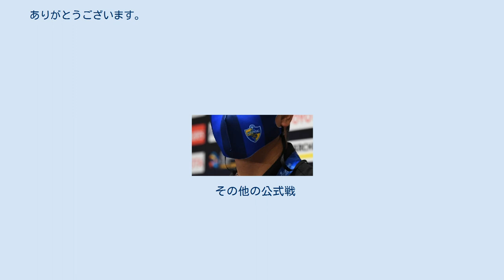金度勲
金 度勲（キム・ドフン、김도훈、1970年7月21日 - ）は、大韓民国出身の元プロサッカー選手、サッカー指導者。
 ニックネームは“爆撃機”。
巧さはないが、厳しい状況から強引にシュートへと結びつけるプレイスタイルが魅力。
1998年から2年間、Jリーグのヴィッセル神戸に所属、永島昭浩とツートップを組んだ。
また河錫舟とのコリアン・ホットラインが機能し、神戸の2年連続のJ1残留に貢献した。
1998年3月21日のJリーグ開幕戦となった名古屋グランパスエイト戦でJリーグデビュー、Jリーグ初ゴールを決めると決勝ゴールも決め、3-2での勝利に貢献した。
1999年11月23日、2ndステージ第14節のガンバ大阪戦のゴールがヴィッセルでの最後のゴールとなった。
2年間で58試合27ゴールとほぼ2試合に1ゴールの得点率を残した。
 2005年8月31日にはKリーグでの通算113ゴール目を決め、同リーグ歴代最多得点記録を更新した。
2005年限りで現役を引退。
2006年から2012年まで城南一和天馬、2013年は江原FCのコーチ、2014年はU-20韓国代表のコーチを務めた。
2015年から仁川ユナイテッドの監督に就任したが、2016年8月、成績不振で解任された。
 2017年より蔚山現代FCの監督に就任した。